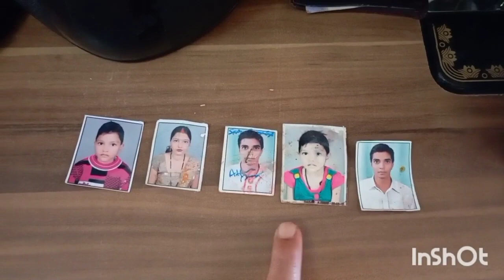बर्थडे वाले दिन इतना सब कुछ हो जाएगा मैंने कभी सोचा नहीं था😭।।हम इंसान के बस में कुछ नहीं बेटे की..